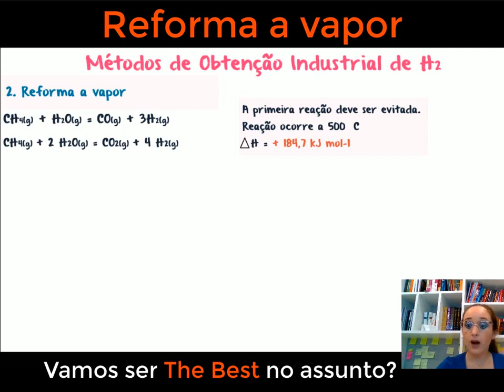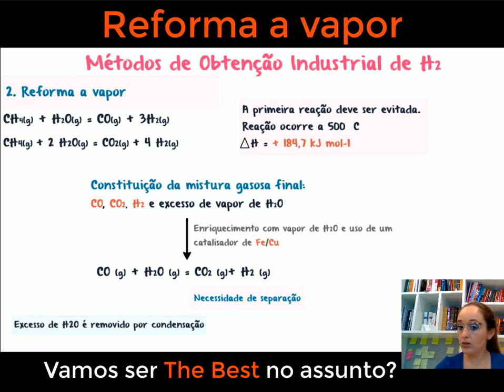Reforma a vapor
Método de síntese de H2

No vídeo de hoje, vamos explorar a fascinante técnica da reforma a vapor, um processo químico fundamental para a produção de hidrogênio. Vamos investigar em detalhes como ocorre a reação de reforma a vapor, que envolve a quebra de hidrocarbonetos, como o gás natural, na presença de vapor d'água. Vamos discutir os catalisadores utilizados, as condições ideais de temperatura e pressão, bem como as etapas do processo. Além disso, vamos explorar as aplicações e importância desse método na obtenção de hidrogênio, uma fonte energética versátil e limpa. Prepare-se para desvendar os segredos da reforma a vapor e entender como essa reação contribui para a produção de hidrogênio de forma eficiente.